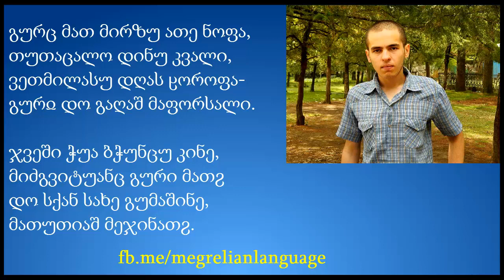ცაშ მოჭყუდუ - გიორგი ხულორდავა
მეგრული პოეზია
მეგრული ლექსები
megruli poezia
megruli leqsebi
megruli leqsi
megruli leksebi
megruli leksi

giorgi xulordava